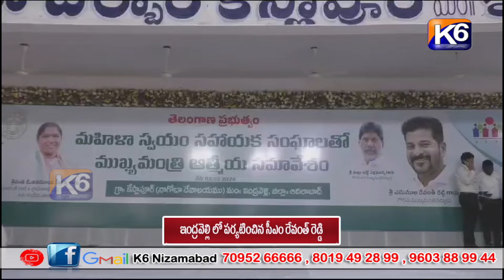ఇంద్రవెల్లి లో పర్యటించిన సీఎం రేవంత్ రెడ్డి ||k6 news 02-02-2024